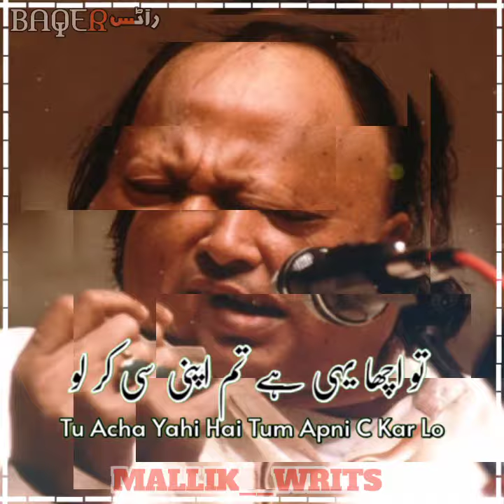Tumhein Dillagi Bhool Jaani Padegi By Nusrat Fateh Ali Khan | Superhit Romantic Songs| Nupur Audio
Nusrat Fateh Ali Khan Whatsapp status | NFAK best lines | NFAK best status | NFAK Whatsapp status

9,879 views

194

1

Save

Report

SaGaR Writes ساگر راٴیٹس

Music